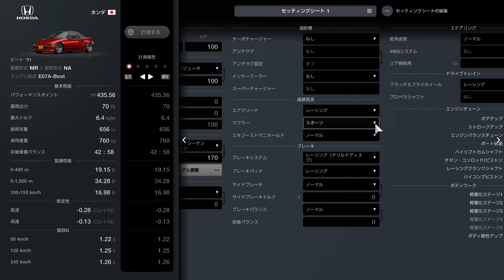【GT7/PS5】#65 ホンダ ビート マフラー三種類すべてチェック 【車屋のおじさん】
ホンダ ビートのスポーツマフラー、セミレーシングマフラー、レーシングマフラーをすべて購入して走行チェックしました。
音質、性能、見た目もさまざまなマフラー、実際に購入して装着してみないとわからないことがあると思います。
毎日21時に GT7の動画投稿いたします！